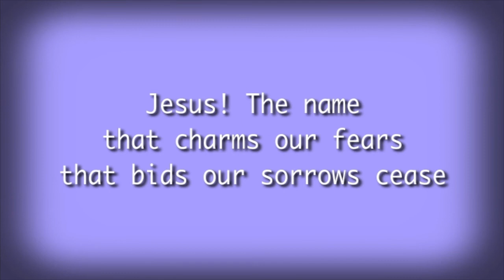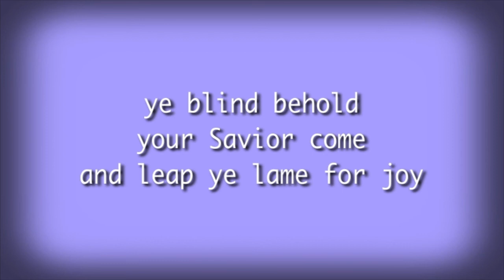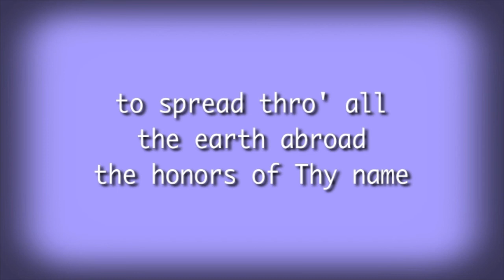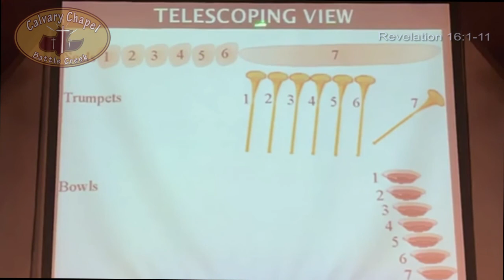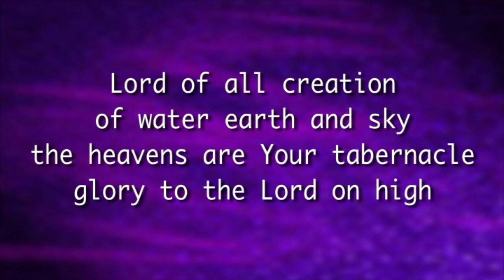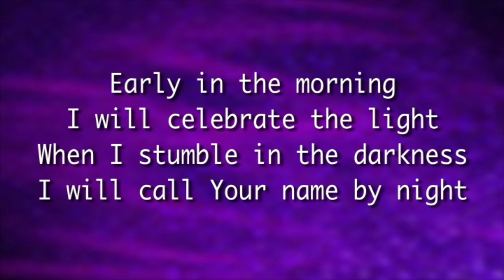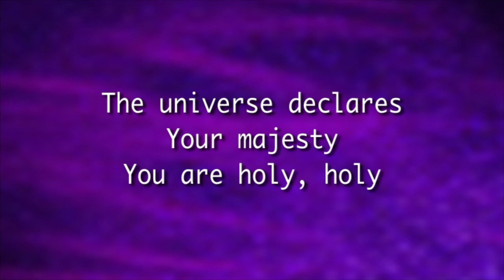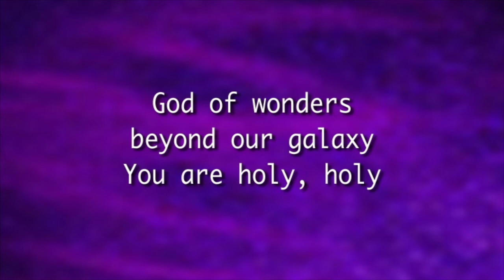February 14, 2021 - The First Five Bowl Judgments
I continue to be astounded that God, so majestic, awesome, amazing in His power, intellect and vastness, would choose to love me!!

Mankind’s resistance to God is mind blowing!

What is mankind’s problem?  John 3: 19

What does mankind need? nA SAVIOR!

What does God do?
   Sends us what we need - THE SAVIOR!

Our job is to believe and receive the gift of life offered by our Lord!

GOD is close!!

GOD cares for you!!!

GOD is not far from each of us - Acts 17: 27-28

GOD is a life giver!!

GOD is a hope giver!!!

TODAY, light and darkness are set before you . . . . .

CHOOSE LIGHT!!  John 1: 9